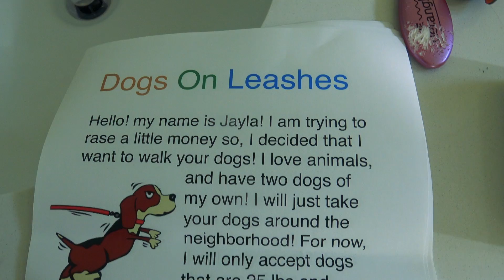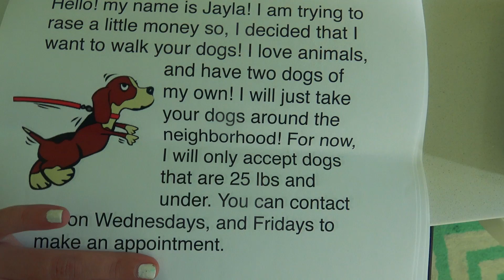😥 WE LEAVE SOMETHING BEHIND😥 Jayla becomes her own boss?!🤑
Today we make it to the mall to get Terra new phone because hers has been broken. We decide to window shop for a while, and we see lots of fun things! Of course, we stop at the puppy store! This is the same store that we got Enzo! Terra has been searching for a French Bulldog. Jesse tells her not to look, but Terra spots him. Sadly, she has to leave him behind. Thanks so much for all of your love and support!